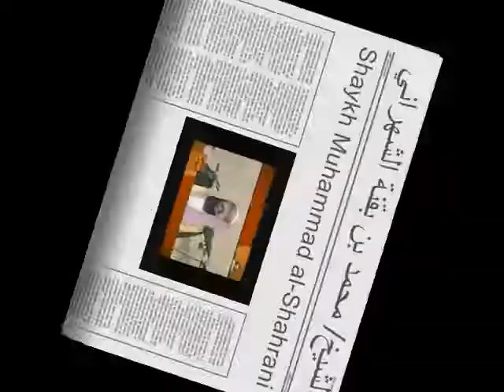The Boy and the Cookies [Eng Trans] | الولد والبسكوت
قصة شاب مؤثرة للشيخ محمد بقنة الشهراني
من أجمل القصص المؤثرة التي وُضِعت على اليوتيوب

The boy and the cookie